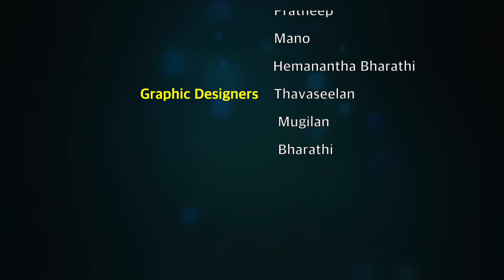Ventilator, ECMO... வித்தியாசம் என்ன? | Dr Kathiresan | Interventional Cardiologist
Category Entertainment